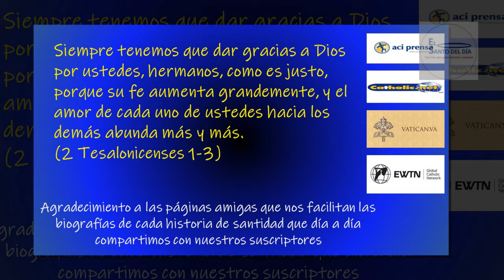JULIO 12 / SAN JUAN GUALBERTO /EL SANTO DEL DIA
Hoy, 12 de julio, conmemoramos a San JUAN GUALBERTO, Abad. Nació en las cercanías de Florencia, en la Toscana, Italia, en el seno de una familia de la nobleza local. En el año 995.

La juventud de San Juan Gualberto estuvo marcada por un evento trágico: su hermano fue asesinado. Durante mucho tiempo buscó al culpable, hasta que finalmente lo encontró y lo tuvo postrado a sus pies.

En vez de vengarse del asesino arrebatándole también la vida, como había sido su propósito en un principio, San Juan Gualberto lo perdonó. La experiencia le hizo acudir a la iglesia, y ahí se decidió a dedicar su vida al servicio de Jesús crucificado. Tenía 18 años de edad.

Así ingresó en 1013 al monasterio benedictino de San Miniato, en los alrededores de Florencia. Sin embargo, pronto tuvo conocimiento de que el nuevo abad había obtenido el cargo por habérselo comprado al obispo. A este delito se le llama simonía.  No de modo exclusivo, porque ha habido épocas en la historia en las que el poder civil se ha mostrado con injerencias indebidas en la distribución de bienes eclesiásticos y en la designación de dignidades que llevaban unas ricas prebendas bien para comprar el apoyo de los eclesiásticos al poder constituido más o menos legítimamente o bien para recompensar los servicios prestados.
Debido al afán de dominio y de poder que siempre ha estado con harta frecuencia en la intimidad de algunos que desempeñan oficio en el ámbito de la clerecía. Indignado, San Juan Gualberto abandona San Miniato, y por un tiempo se la pasa en busca de un nuevo monasterio, seguido por otros monjes que habían abandonado junto con él aquel corrupto sitio.

En un lugar al pie de los Apeninos llamado Vallombrosa, crean hacia 1038 la Congregación Benedictina Vallombrosina, aprobada por el papa Víctor II en 1055, basada en la pobreza y en una austera vida comunitaria; la intención de la congregación era regresar a las enseñanzas de los Apóstoles, de los Padres de la Iglesia, de San Basilio y de San Benito.

Siempre dispuesto a apoyar la formación positiva del clero y a denunciar la corrupción interna, San Juan Gualberto fue extendiendo poco a poco los alcances de su misión.
En uno de sus viajes para promover el rigor de su regla en distintos monasterios, San Juan Gualberto falleció en el monasterio de Passignano, donde fue enterrado. Al poco tiempo su tumba se convirtió en sitio de peregrinación, y se dice que ahí se obraron varios milagros.

San Juan Gualberto fue canonizado en 1193 por el papa Celestino III.

SAN JUAN GUALBERTO nos enseña el valor de denunciar la corrupción.

Hoy la iglesia también recuerda a:
- Santa Teresa de los Andes – Religiosa
- San León de Lucca – Abad
- Santa Verónica
- San Paterniano – Obispo
- Santos Celia y Luis Martin